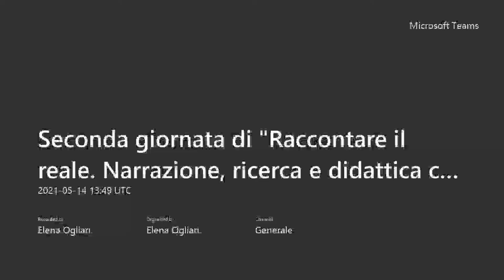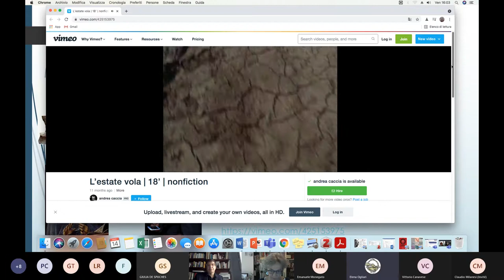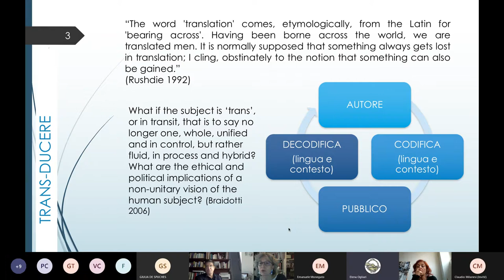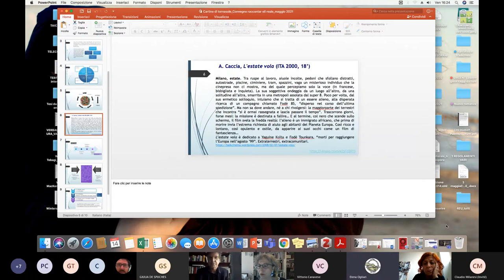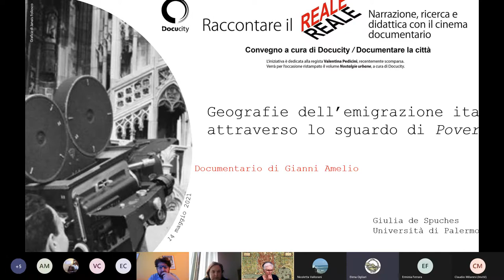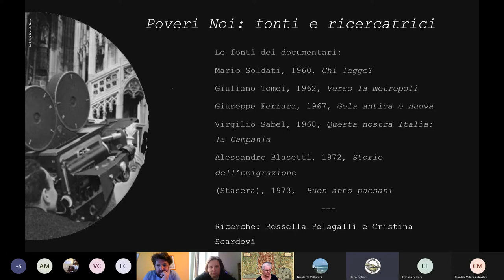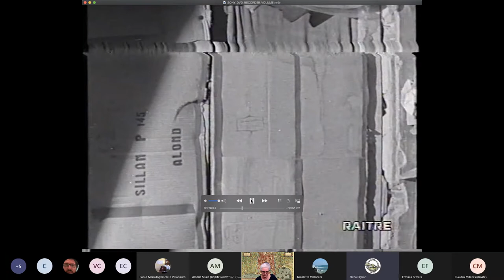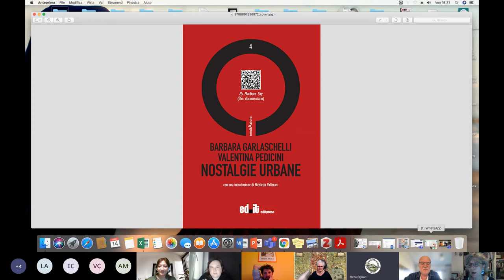Convegno "Raccontare il reale Narrazione, ricerca e didattica con il cinema documentario" - 2.2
Venerdì 14 maggio (Webinar su TEAMS)
"A che serve questo film? Proposte di didattica e ricerca con il cinema documentario."

Ore 15.50
Nicoletta Vallorani (Università degli Studi di Milano): Cartine di tornasole. Il cinema del reale e gli invisibili.
Documentario: L’estate vola di Andrea Caccia (2000).

Discussant: Minnie Ferrara (Direttrice Civica Scuola di Cinema Luchino Visconti di Milano) e Paolo Inghilleri (Università degli Studi di Milano).

Giulia de Spuches (Università degli Studi di Palermo), Geografie dell’emigrazione italiana attraverso lo sguardo di Poveri Noi.

Documentario Poveri noi di Gianni Amelio (1999).

Discussant: Vincenzo Russo (Università degli Studi di Milano) e Chiara Zanini (critica cinematografica).